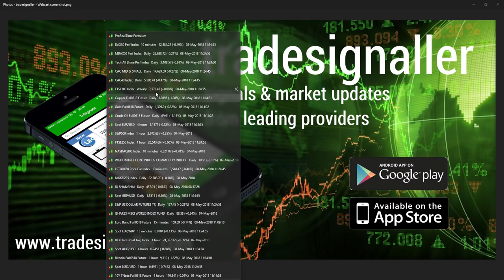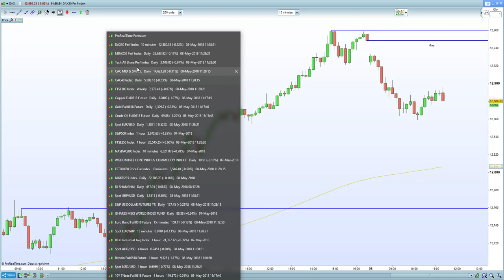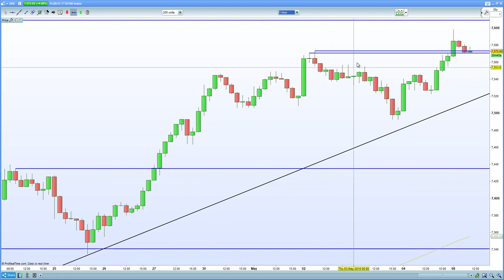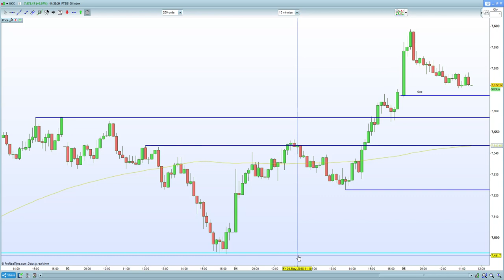FTSE 100 fails to break 7600 over Iran concerns. DAX 30 aiming for gap fill at 13010.